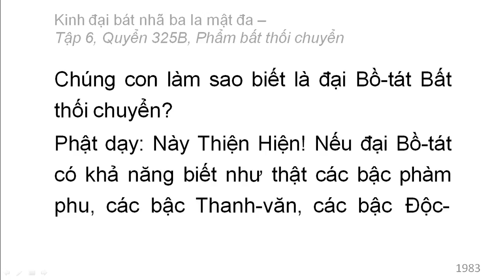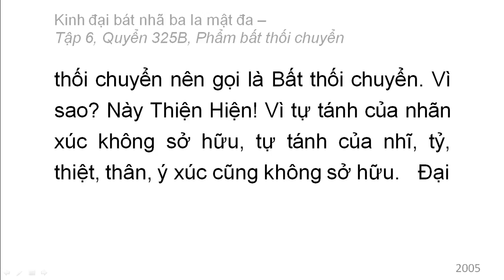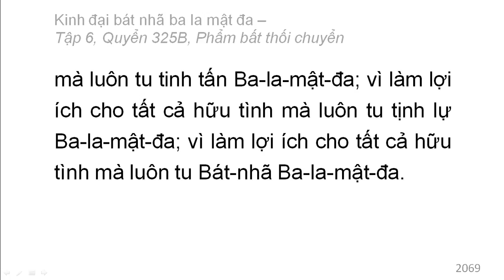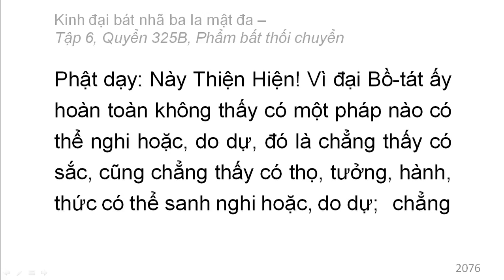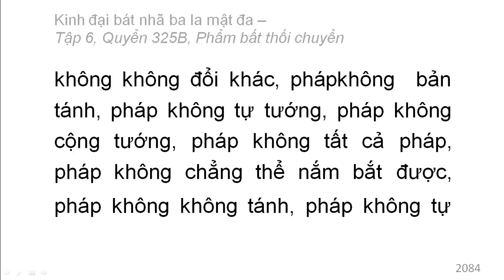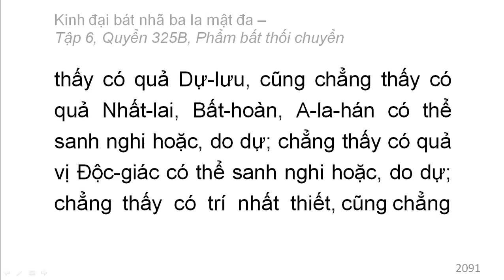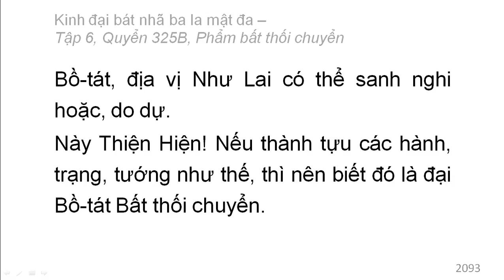600 quyển Kinh Đại Bát Nhã Ba La Mật Đa: Quyển .../600 (tiếp) (đọc lần 2)